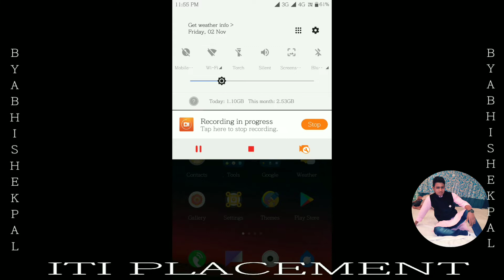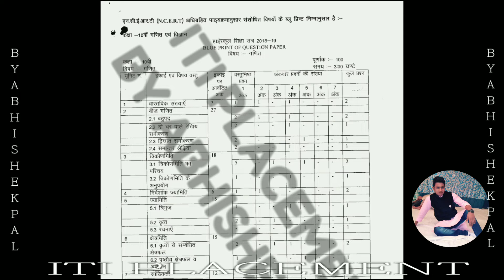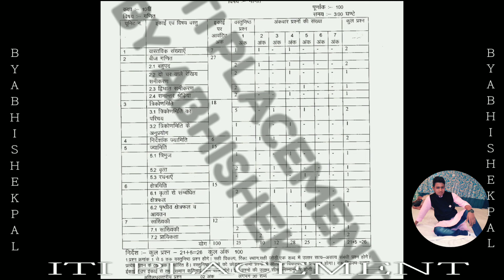MP BOARD 10TH CLASS MATH BLUE PRINT NCRT 2018-2019